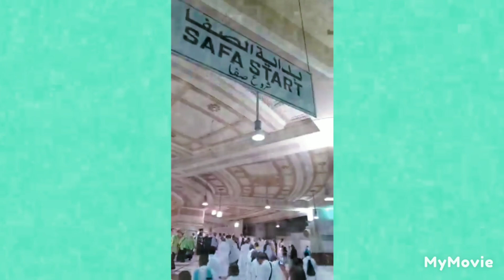Tata Cara dan Bacaan SA'I Lengkap dari Bukit Safa Ke Marwa UMROH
Tata cara dan Bacaan Do'a SA'I dari bukit Safa ke bukit Marwa Kumplit dalam rangkaian ibadah Haji dan umrah.
simak dan tonton sampai selesai supaya faham.

Kepada Seluruh Pemirsa, penonton, viewers channel saya terutama yang sudah Subscribe, Like, Comment and Share Saya Do'a kan Semoga Diberikan kesehatan, keselamatan, panjang umur dan di berikan rezeki yang melimpah berkah Aamiin.

Dan tidak lupa saya berdo'a kepada Tuhan Allah SWT untuk pemirsa, penonton setia channel C3C3PB terutama yang beragama Islam saya Do'a kan semoga bisa secepatnya berangkat Ibadah Haji dan Umrah ke Baitullah kota suci mekkah almukaromah serta ziarah ke maqom nabi Muhammad SAW di masjid Nabawi Madinah Almunawarah Aamiin Aamiin Aamiin yaa Allah Yaa Rabbal alamiin insya Allah...